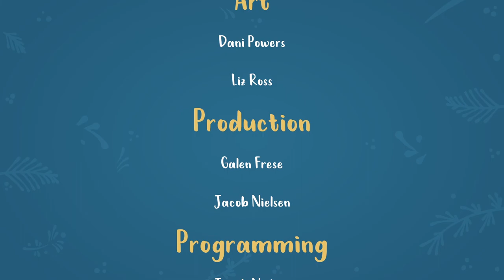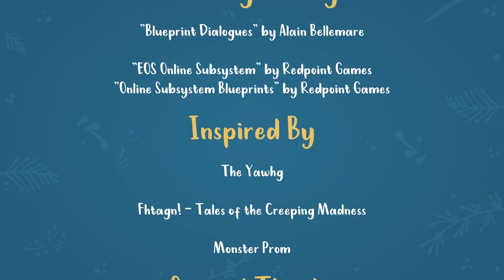CHRISTMAS IS HERE! - Lets Play Yuligans (ft. 2 Left Thumbs, SuperPawsitive, Nezeru Gaming) - Part 4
Join me as 3 other terrible elves and I completely ruin Christmas for everyone!

Yuligans: Christmas is Coming! is a couch co-op, choose-your-own-adventure game that puts you and your loved ones in the role of Santa’s Elves in the mad dash to prepare for Christmas Eve! Will this year’s sleigh ride go off without a hitch, or will it be another year without a Santa Claus?

Check out my streams on Monday and Thursday 9PM GMT over